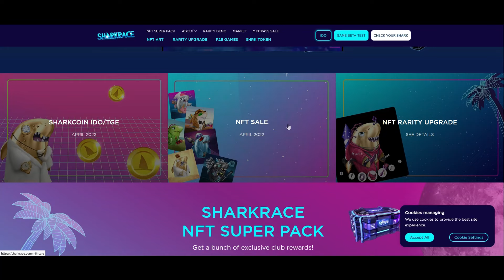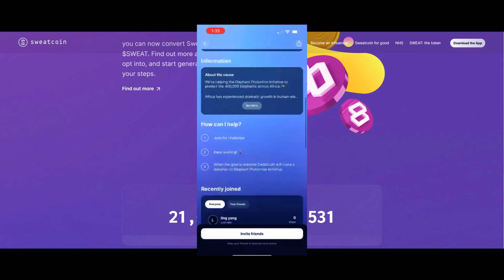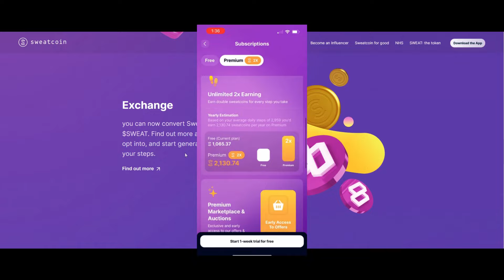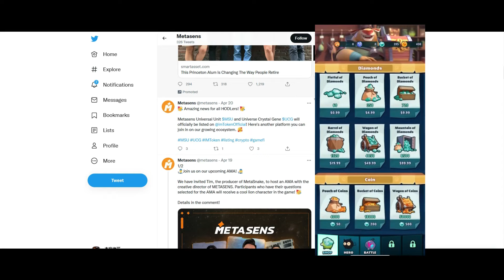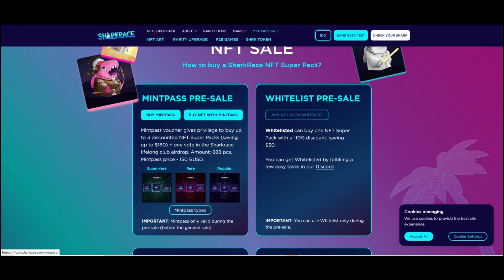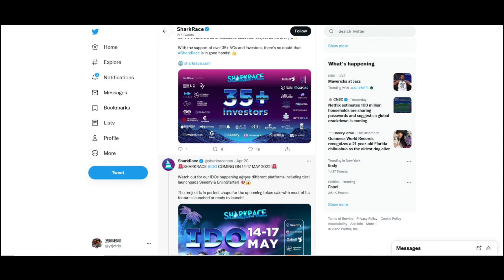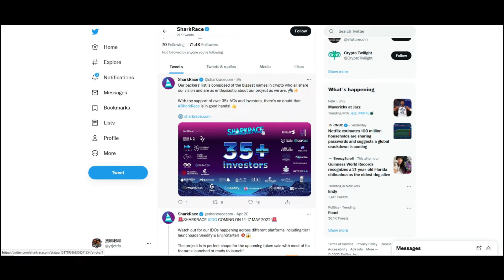四款项目和游戏 一个月可以白嫖1000？刀 你们知道吗？~！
我们今天来谈谈 4款轻松快乐的 链游 你都知道吗？ 边玩边赚 又好玩的链游真的不好找
希望大家喜欢 白嫖就王道 月入1000多刀！~

第一款：边走边赚 （免费）Sweatcoin
sweatco.in/i/ranjetdo

杰度老哥微信群
加我微信我拉你进群 ytjetdo

哪里买虚拟币最好 可以玩千倍合约 （用邮箱申请 如果国内电话不能用）

我们一起成长 一起挖矿 一起赚钱